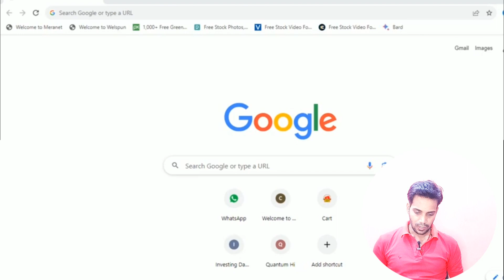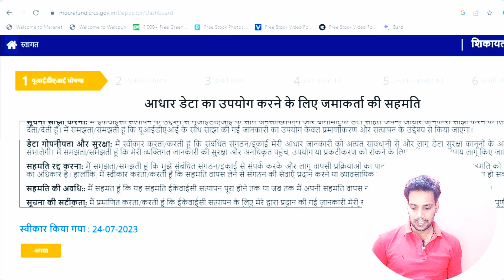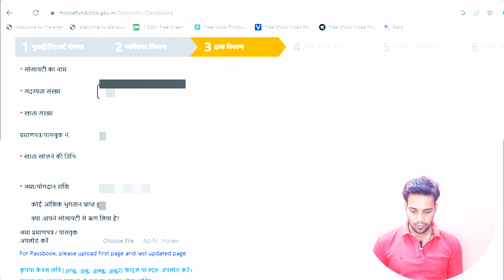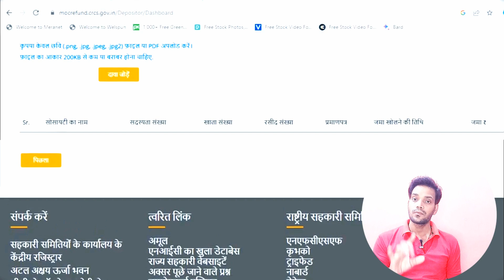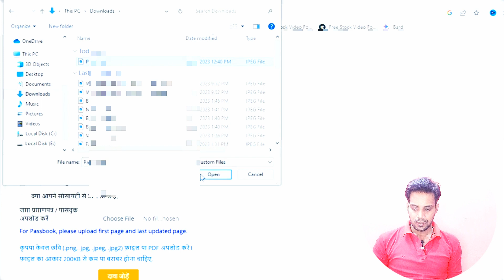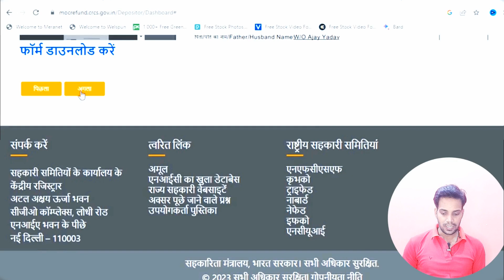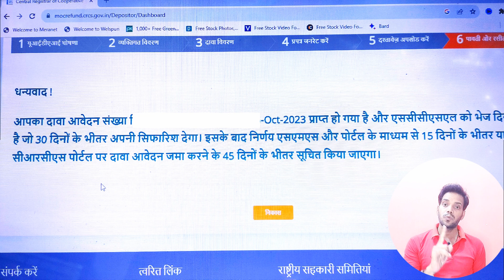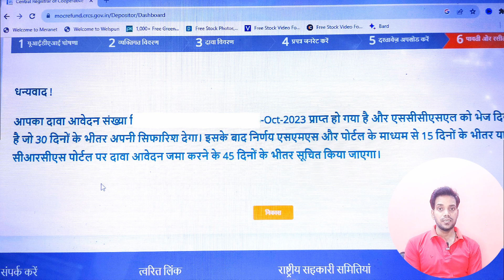सहारा रिफंड पोर्टल ऐसे अवेदन करे| Sahara India Refund Portal Apply Online | Advik Techno World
In this video we have described the
🟢 Sahara refund portal registration🟢
 and how to apply on the Sahara refund portal.

⏯️Playlist For New YouTubers-

🟢YouTube Learning

Your Query:-

सहारा रिफंड पोर्टल ऐसे अवेदन करे
Sahara India Refund Portal Apply Online  Advik Techno World
sahara refund portal online kaise lare